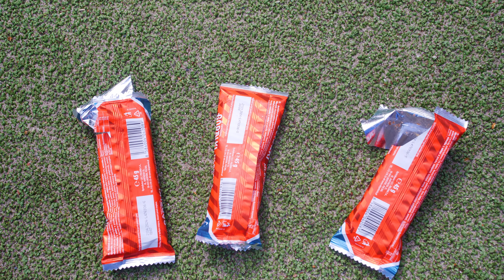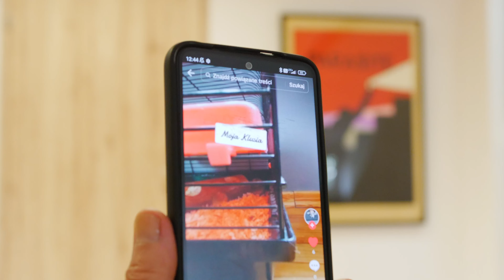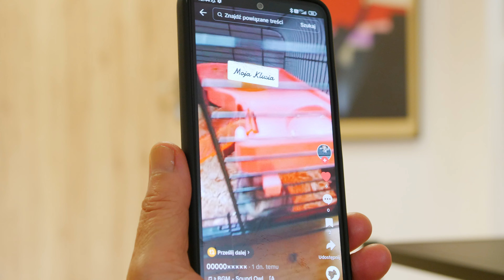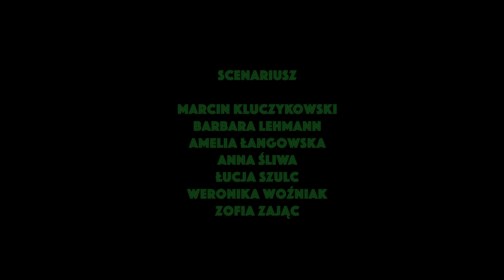2023: Odyseja Główna — Apokalipsa ogórków z kosmosu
APOKALIPSA OGÓRKÓW Z KOSMOSU

Film został zrealizowany w ramach warsztatów filmowych będących częścią projektu „2023: Odyseja Główna — program wydarzeń dla dzieci i młodzieży" poprowadzonych przez reżysera Marcina Kluczykowskiego. Celem warsztatów było stworzenie niezwykłych historii i zrealizowanie na ich podstawie krótkometrażowego filmu.

wystąpili: Weronika Woźniak, Łucja Szulc, Basia Lehmann, Zosia Zając, Amelia Łangowska, Ania Śliwa,  Asia Gruszczyńska, Daniela Kusztowicz

reżyseria i montaż: Marcin Kluczykowski
zdjęcia: Łukasz Gajdek
dźwięk: Dawid Dąbrowski
produkcja: Maria Lehmann | Stowarzyszenie Młodych Animatorów Kultury

Projekt „2023: Odyseja Główna — program wydarzeń dla dzieci i młodzieży" dofinansowano ze środków Ministra Kultury i Dziedzictwa Narodowego w ramach programu Narodowego Centrum Kultury: Kultura-Interwencje. Edycja 2023 oraz środków Fundacji PZU.